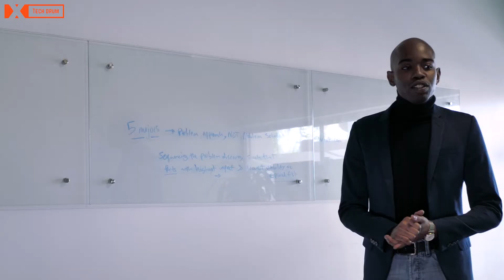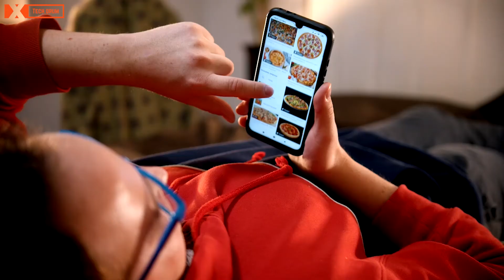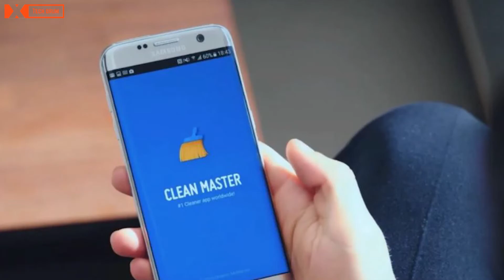Realme C11 Review With Pros & Cons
Realme C11 l Realme C11 Review With Pros & Cons

In this video we will talk about Realme C11 Review and It's Pros & Cons.
Video is very interesting so watch till the end.

Thanks:
mixkit.co
Realme
Flipkart